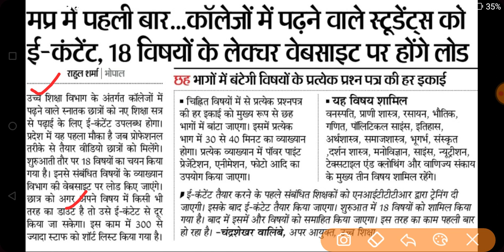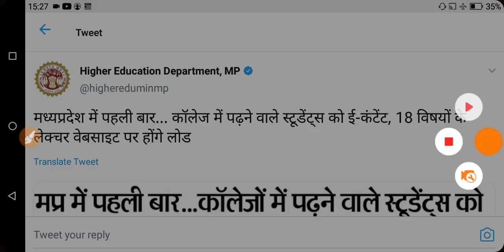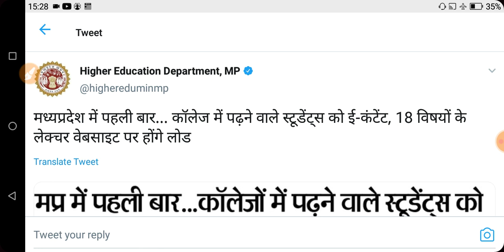Good News | कॉलेजो में पड़ने वाले छात्रों को मिलेगा ई कंटेंट | 18 विषयों के लिए वीडियो कंटेंट तैयार